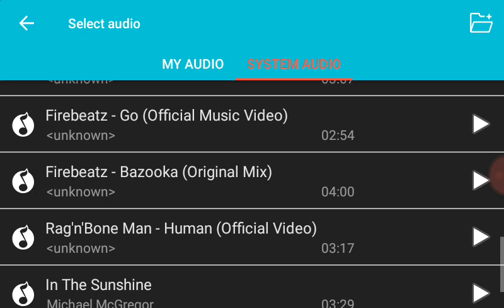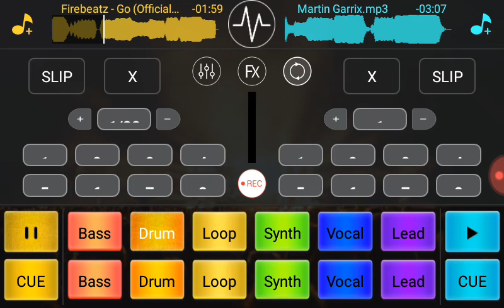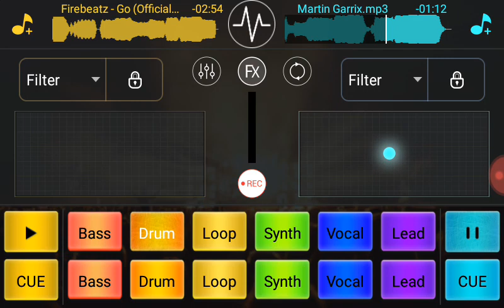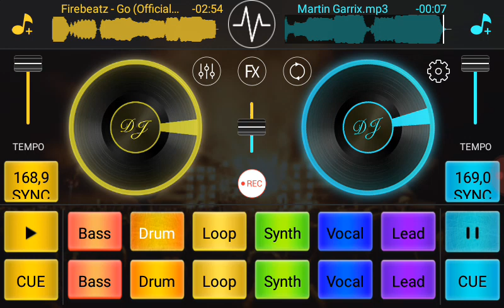DJ Mixer studio, remix #1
Guys its just a test of the app. Peace